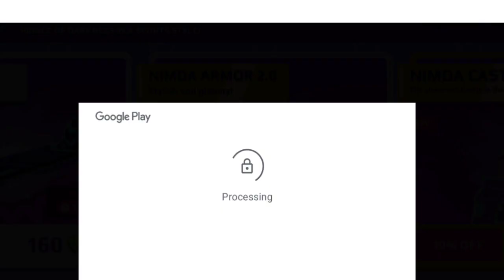⚠️FINALLY BOUGHT💯 MY DREAM ARMOR